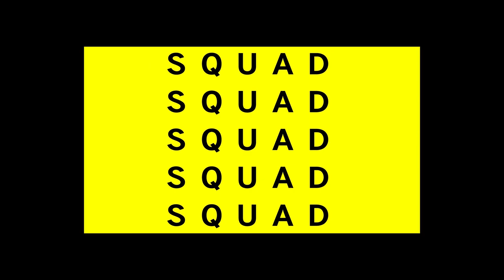A Round table on CD Projekt Red and the Cybercrunch 2077 - Squadcast - Oct 5 2020